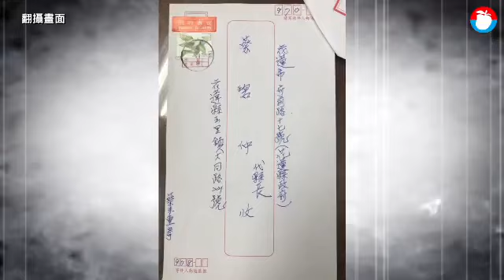恐嚇滅門蔡碧仲嫌犯落網 退休清潔員：終於來抓我了 | 台灣蘋果日報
法務部政次蔡碧仲去年代理花蓮縣長99天，任內查弊、整肅吏治作風強硬，去年12月底卻收到1名自稱「蔡除腫」的男子手寫3張書信嗆殺滅門。警方18天來積極調查，透過監視器過濾寄信男子畫面，懷疑是1名從玉里鎮公所退休的70歲納姓男子涉案，犯嫌今午見警方登門抓人，深嘆一口氣說：「就是我寫的，終於來抓我了！」